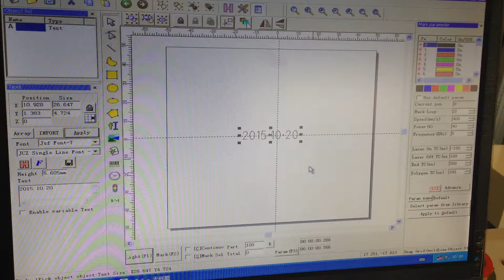白色玻璃酒瓶打标视频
This is leapion machine,welcome to look through my viedo.We have been specialized in the production and research and development of laser machines for twelve years. At present, we have our own independent control system. The lasers, boards, galvanometers, and field mirrors are all the world's top brands, with high quality and competitive prices.